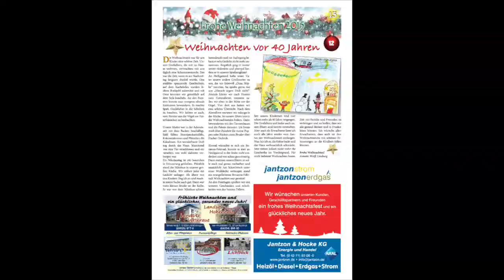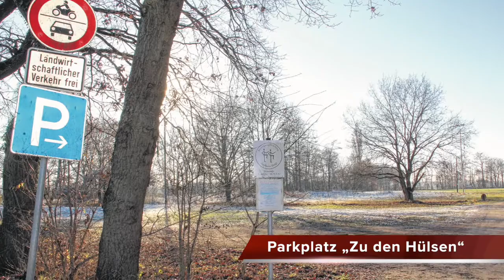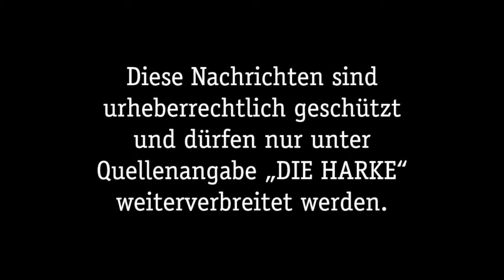DIE HARKE vom 07.12.2016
Der Winter macht eine kurze Pause, ab morgen wird es wieder wärmer. Wir stimmen euch trotzdem schon einmal auf den kommenden 3. Advent ein, mit den Video-News für Mittwoch, den 7. Dezember:

- 3. Adventswochenende rund um die Martinskirche
- HARKE-Weihnachtsbeilage erscheint am 24. Dezember
- Jahresabschluss-Ausstellung in der Galerie N
- Ausbaupläne für Parkplatz am Sportplatz "Zu den Hülsen"
- Nachfolger von Trainer Torsten Hajen (SCB Langendamm) gefunden
- Sportlerwahl 2016: die Männer